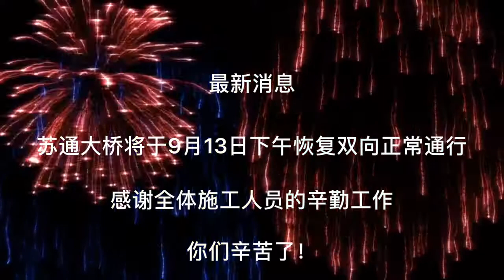苏通大桥即将恢复双向通行。9月12日经过大桥，来看桥面最新情况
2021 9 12 苏通大桥即将恢复双向通行。9月12日经过大桥，来看桥面最新情况